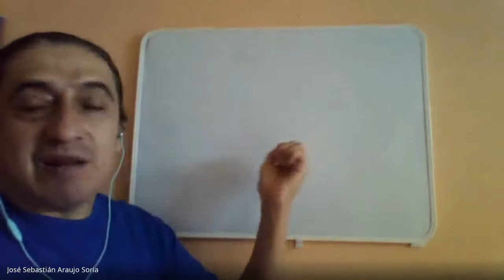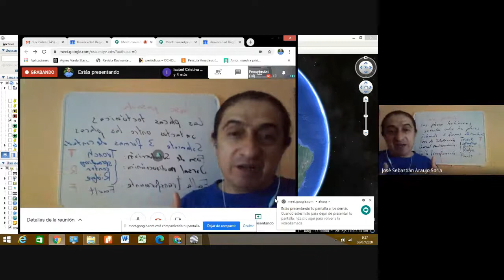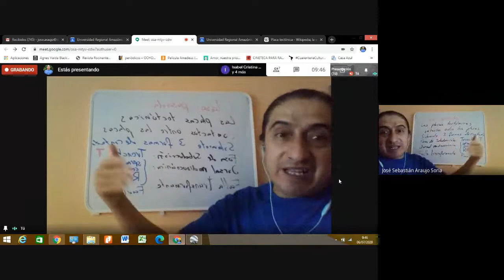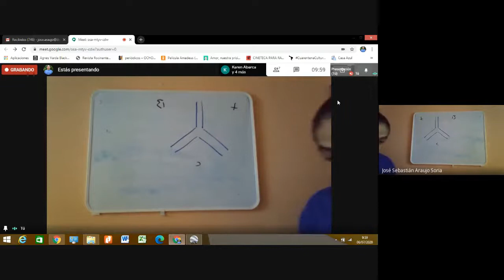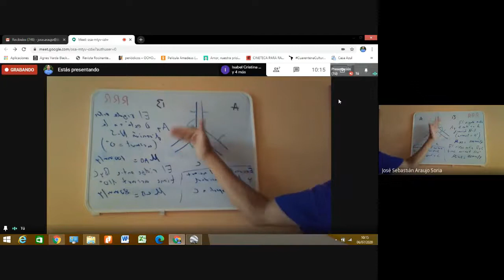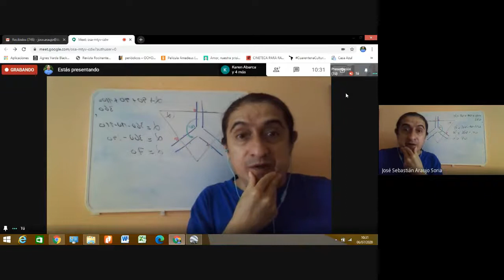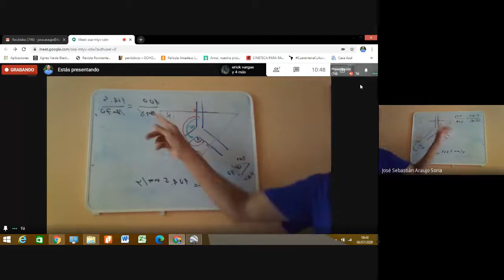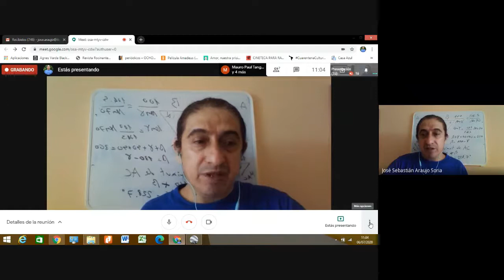Geodinámica Clase 2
Triple unión tectónica